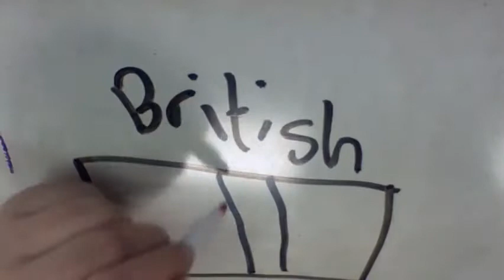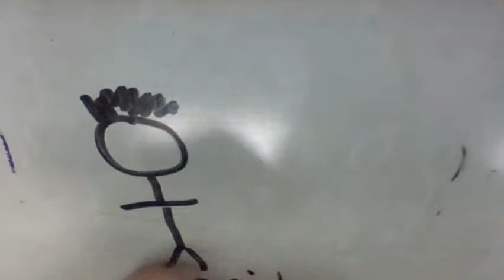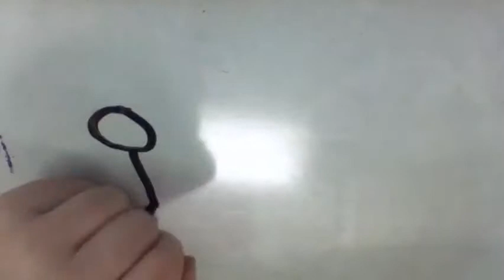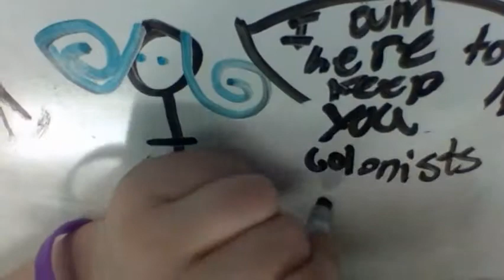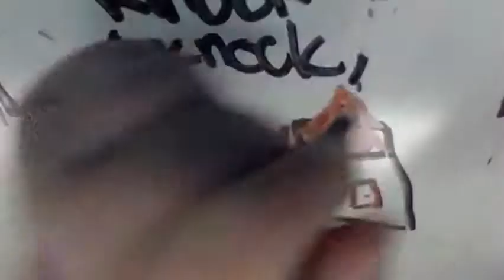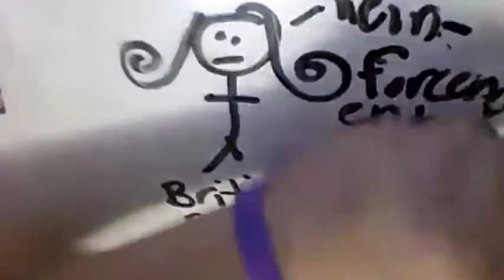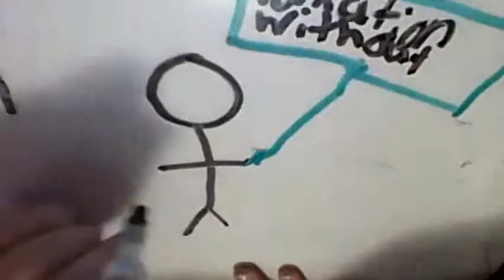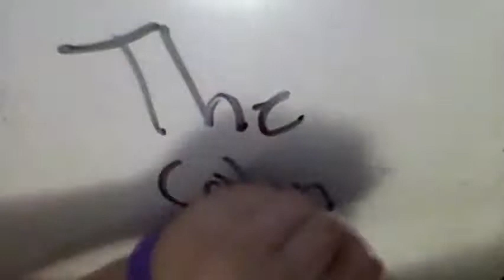Talia RSA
Check out this RSA Animate video of the causes of the American Revolution.